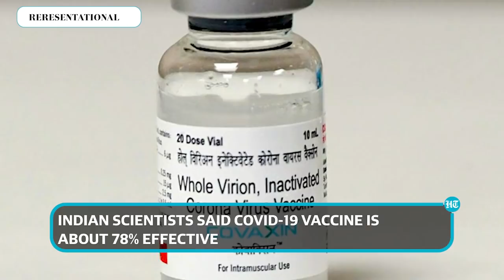Covid update: Why Maharashtra may re-impose lockdown; new variant found in Kerala?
From Canada extending flight ban to new rules & relaxations in Maharashtra, here are the top updates on the pandemic. Canada extended the ban on flights from India till September 21. This is the fifth time that the ban has been extended after it was first imposed on April 22. Meanwhile, the Maharashtra government said it can re-impose lockdown in the state if the need for medical oxygen surpasses 700 metric tonnes. Also, the number of Indian students taking admission into UK University increased by 19 percent after the UK moved India from the Red list to the Amber list.